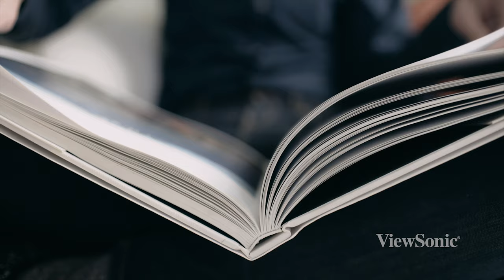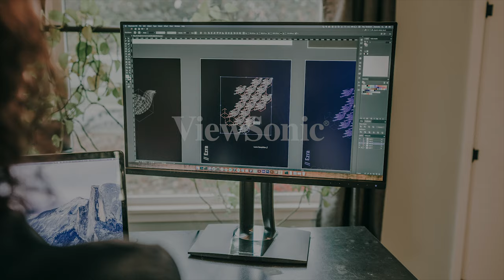Web Designer Francois Creates on a ViewSonic ColorPro Monitor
Form is function, but the web serves all with /style/ that can be seen by all. See how Francois and many other professional web designers use the color accurate ViewSonic ColorPro monitors to create web sites for an audience that @imports all eyes to see.

Covering 100% of the sRGB color space and featuring incredible 2K/QHD resolution, the ViewSonic ColorPro VP2771 is the ideal monitor for web designers. Professionals who work on the go can take advantage of the single-cable USB-C connection that will charge your laptop while you work.